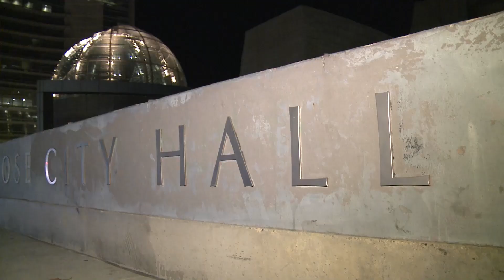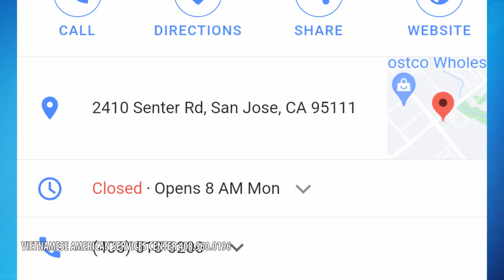VIETV-DIRCTV CHANNELS 2036-2037_HẠT SANTA CLARA TỔ CHỨC LỚP HỌC CÔNG NGHỆ DÀNH CHO GIỚI TIỂU THƯƠNG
Producer : STANLEY CAO LY SÂM
Hosted by : LISA NGUYỄN
Guest : LUẬT SƯ BETTY DƯƠNG
Edited by : STANLEY LEE CAO

VIETV DIRECTV CHANNELS 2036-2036 NATIONWIDE Production